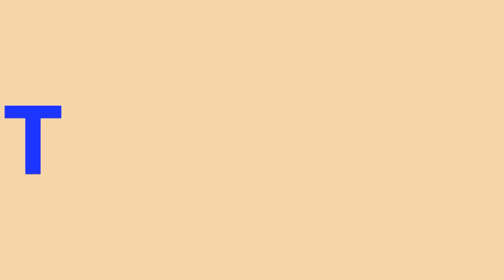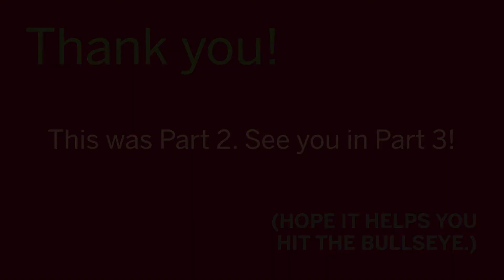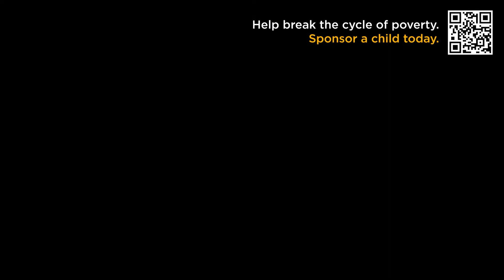Creativity: Ideas & Execution (Part 2) | Josh Bonett | WCC21 Masterclass